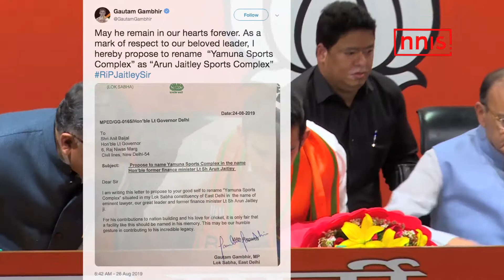गंभीर ने लिखा पत्र, जेटली के नाम पर हो यमुना स्पोर्ट्स का नाम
पूर्व भारतीय क्रिकेटर और पूर्वी दिल्ली से भाजपा सांसद गौतम गंभीर ने उपराज्यपाल अनिल बैजल को पत्र लिखकर यमुना स्पोर्ट्स कॉम्प्लेक्स का नाम पूर्व वित्त मंत्री अरुण जेटली के नाम पर रखने का अनुरोध किया है। क्रिकेट से राजनीति के क्षेत्र में आए गंभीर इस कोशिश में लगे हुए हैं कि यमुना स्पोर्ट्स कॉम्प्लेक्स का इस्तेमाल अंतरराष्ट्रीय क्रिकेट मैचों के आयोजन के लिए भी हो। गंभीर ने जेटली के निधन पर शोक जताते हुए उन्हें अपने लिए पिता तुल्य बताया था।